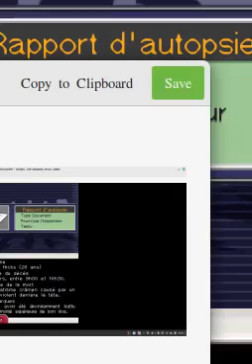Ace Attorney Investigations en francais, part 4 122 to 124